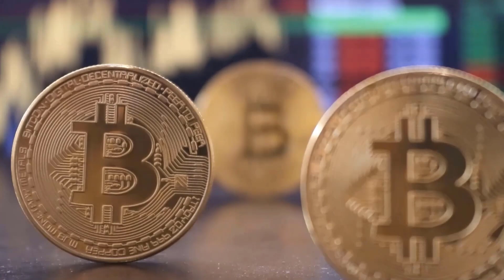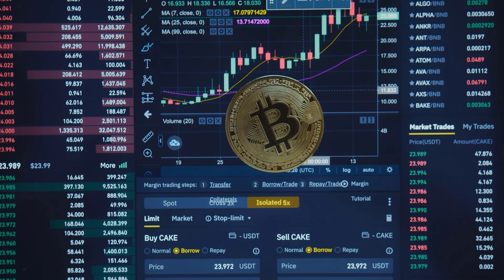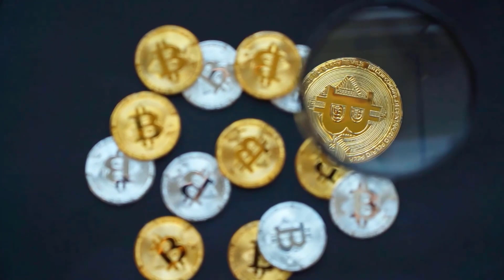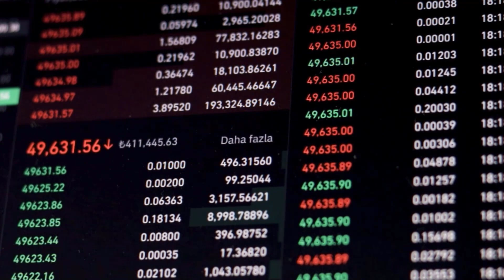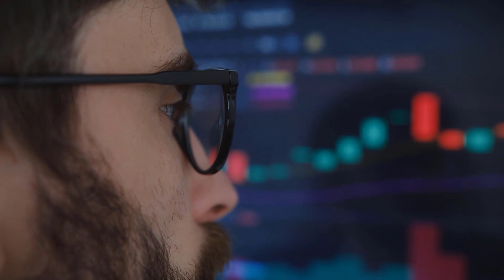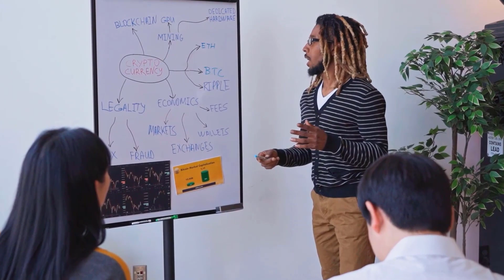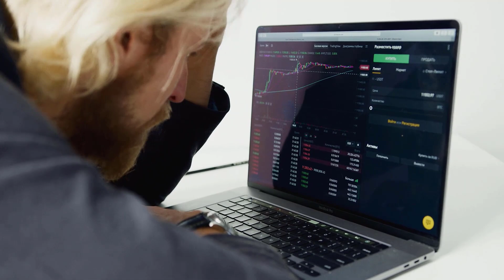ELON MUSK : BTT WILL GO TO MARS - BITTORRENT PRICE PREDICTION 2023